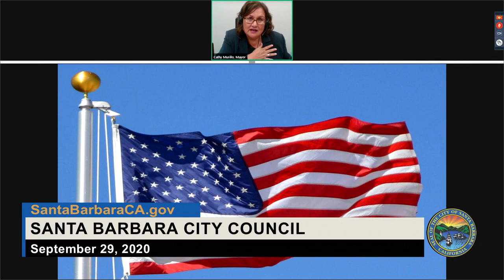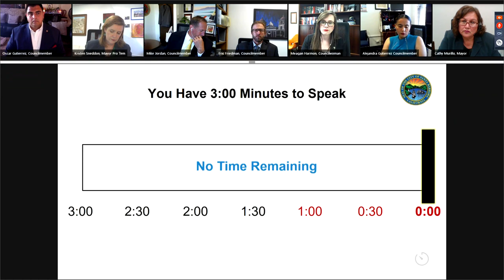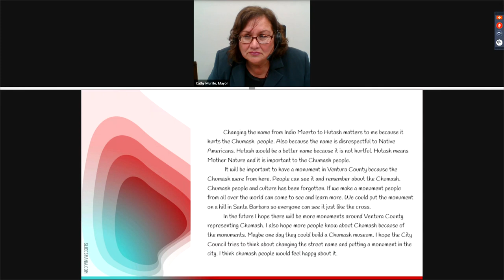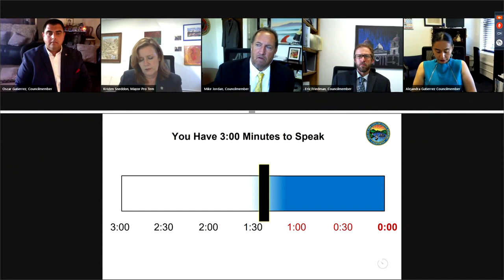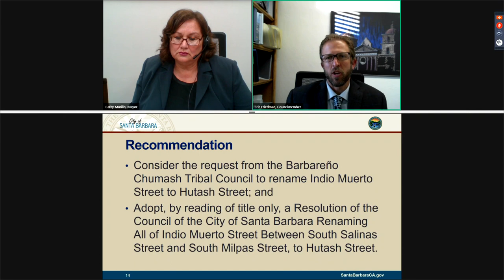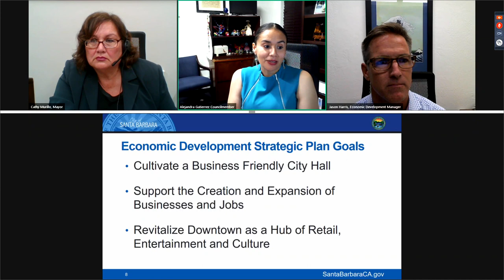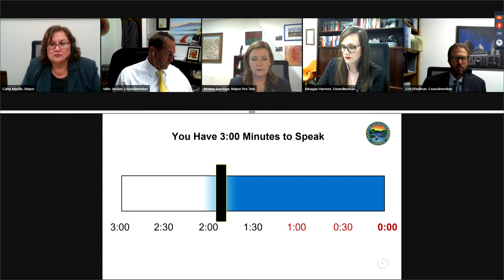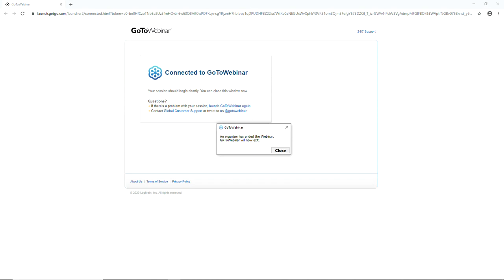City Council September 29, 2020